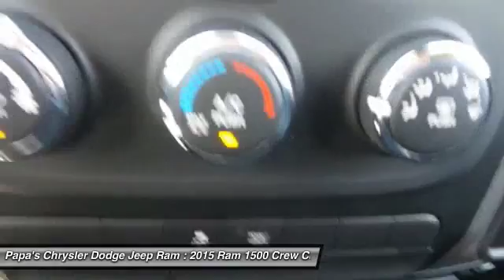2015 Ram 1500 New Britain CT 54076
585 E. Main St

You'll love this 2015 Ram 1500. This is a Crew Cab Pickup you'll want to take home. With 10 miles, it features Automatic transmission and an exterior color of White. Call and get in touch with Papa's Chrysler Dodge Jeep Ram directly, and be the first to open the Crew Cab Pickup door today!